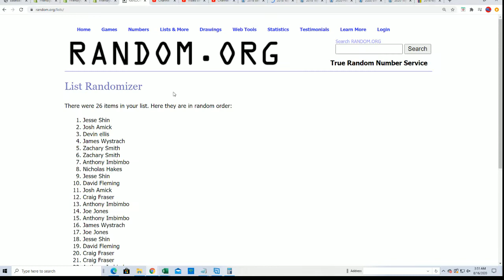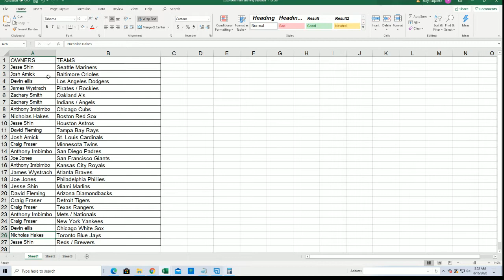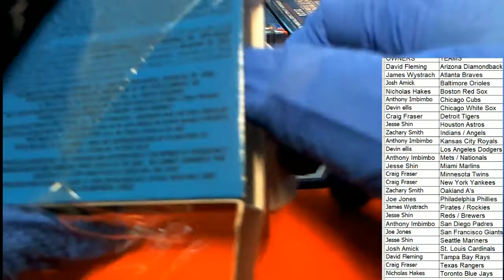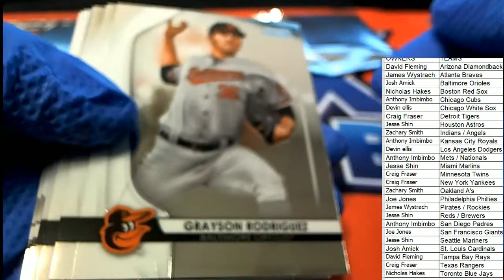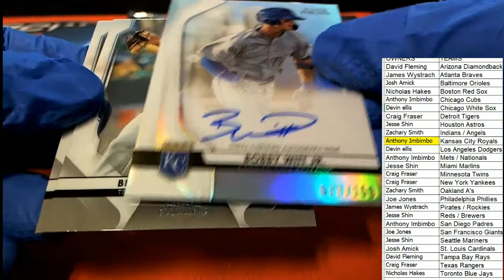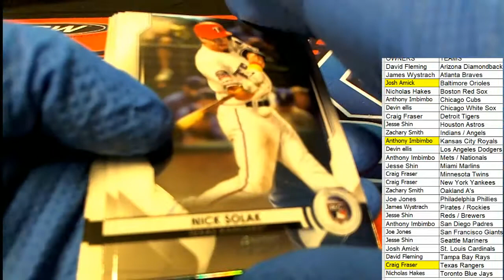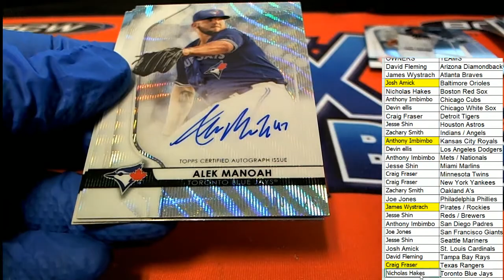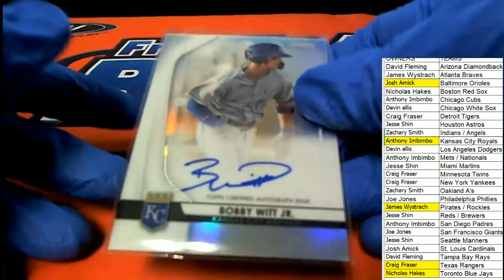2020 Bowman Sterling Baseball ID 20BOWSTERL107